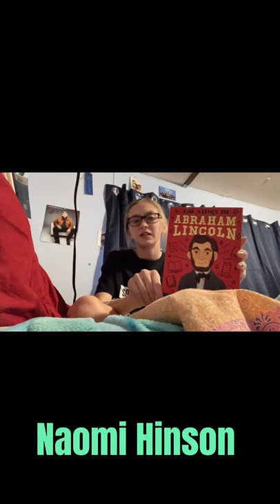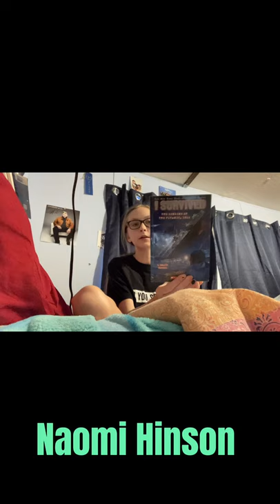Showing Ya'll my collections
HAPPY THANKSGIVING have a great thanksgiving and Thursday